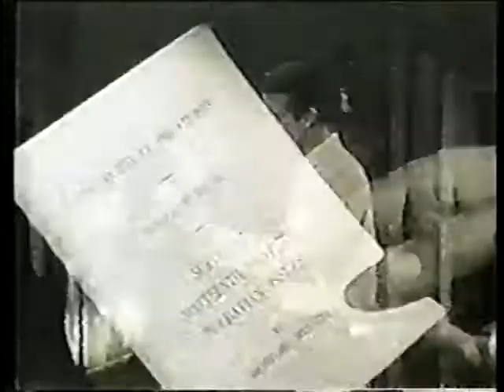THE THIRD MAN 1962 Michael Rennie, Jonathan Harris Happy Birthday